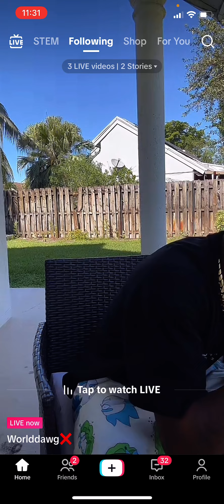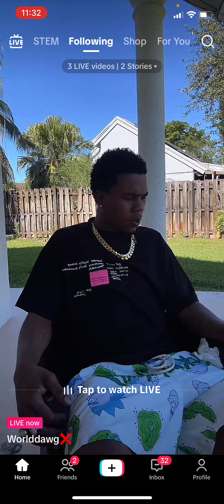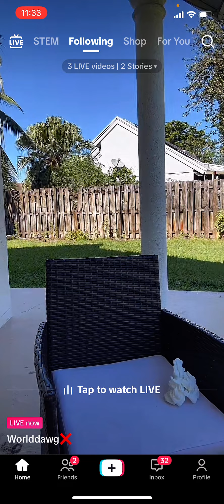World dawg talk about di girl dem weh knw how fi keep a man October 18, 2023